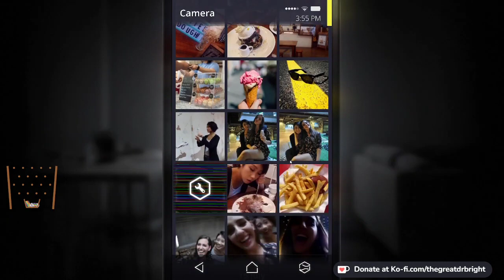This is the cat that guy would like to play with